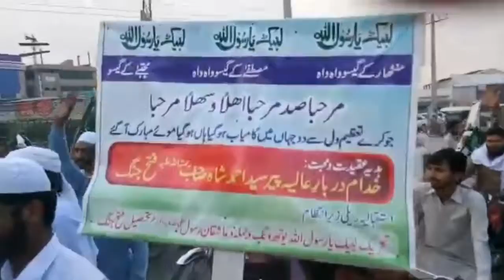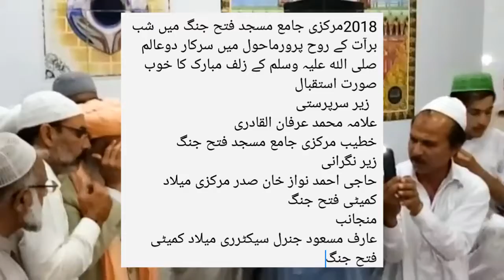Mary Sarkar ky gaisu